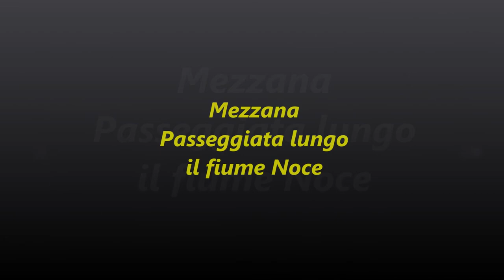Mezzana e il fiume Noce.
Una piacevole passeggiata lungo il fiume Noce, che scorre in Val di Sole, nella parte bassa di Mezzana. Considerato da tutti come il paradiso degli sport fluviali. E' stato classificato dal National Geographic fra i primi 10 al mondo, 1° in Europa, per il Rafting.